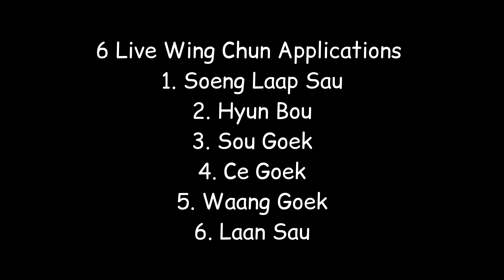6 Live Wing Chun Applications - Rae Tan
Wing Chun @ HomeTeamNS Bukit Batok